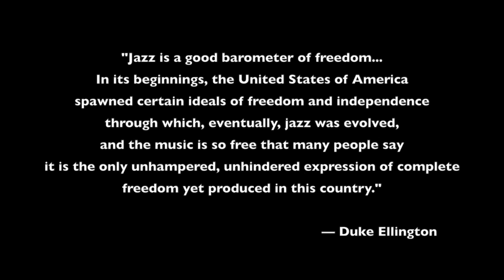Jazz and Civil Society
The Detroit International Jazz Festival brings together music and charitable giving. Read more about this "spontaneous order" by clicking this